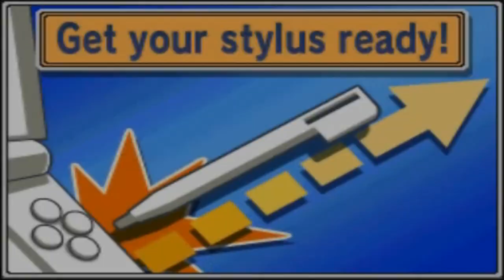Raimon x Nose - Inazuma Eleven Legends #03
Me siga no Instagram → @omegarafael ←

É muito importante, viu? Não deixe de me seguir lá!

ATENÇÃO: A descrição contém SPOILERS do animê e do game!

Série de Inazuma Eleven que consiste em trazer somente as partidas épicas da série de jogos lançados para o Nintendo DS!

Hoje temos o primeiro desafio da Raimon nas Regionais do Football Frontier, o campeonato nacional de futebol juvenil do Japão!

Começa a caminhada de Endou e companhia rumo ao topo do futebol juvenil japonês! Para chegar lá, a Raimon terá que vencer as regionais do Football Frontier para conseguir uma vaga no torneio nacional disputado no Football Frontier Stadium!
E o primeiro desafio da equipe de Endou, pelas oitavas de final da Regional de Kantou, será uma equipe pra lá de selvagem.. O Colégio Selvagem (Wild ou Nose)!

Para vencer esse colégio temos que completar aquela técnica lendária que só o nosso camisa 3 pode ajudar o nosso artilheiro a executá-la..

Partida: Raimon x Nose (Wild ou Colégio Selvagem)

Local: Colégio Nose (Selvagem)

Episódios no Anime: 06

Placar no Anime: Raimon 1 - 0 Nose

Gols da Raimon no Animê:

● (1-0) [Inazuma Otoshi] - Gouenji / Kabeyama